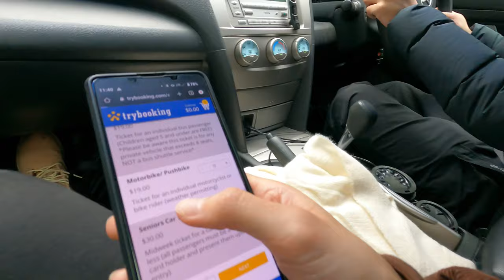SNOW VLOG | Winter in Australia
Hello people!!

In this video, we had a day trip at Lake Mountain, Victoria and yes, it was snowing! hehe It has been very very very cold these few weeks..